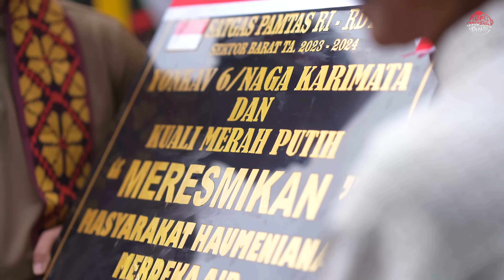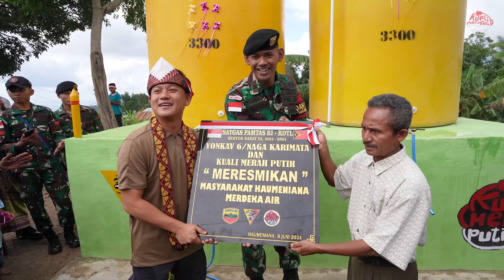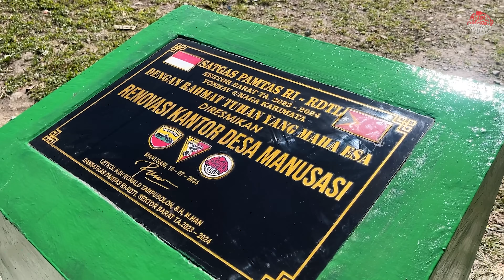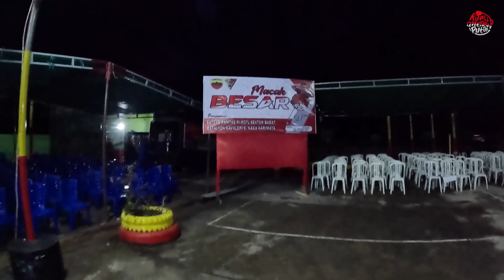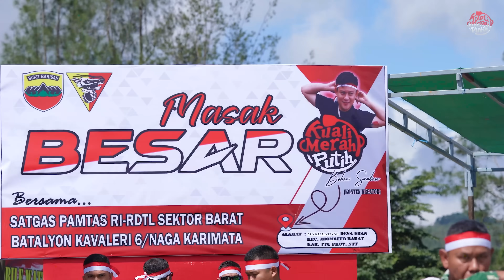Kuali Merah Putih 13. NASIONALIS YANG TIDAK PERNAH TERKIKIS! SUKU DAWAN, NTT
Pasca Kemerdekaan dari penjajah 79 tahun silam, permasalahan negeri ini belum tuntas.
Gizi buruk, kelaparan, dan pemerataan sosial begitu sulit diatasi.
Akar korupsi dan oknum pejabat sial hanya memanfaatkan masyarakat untuk kepentingan kelompok tertentu.

Tugas berat ini adalah tanggung jawab bersama!